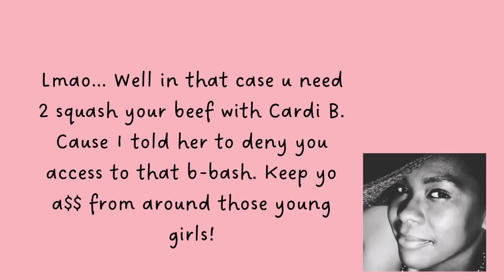February…. Private text convo!